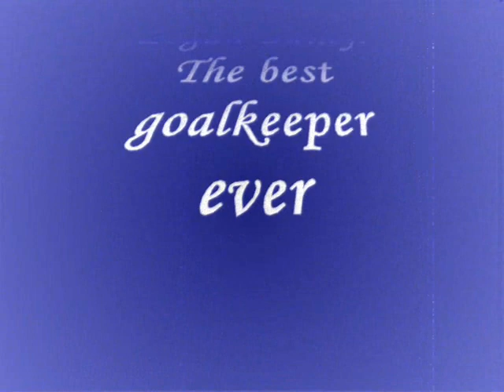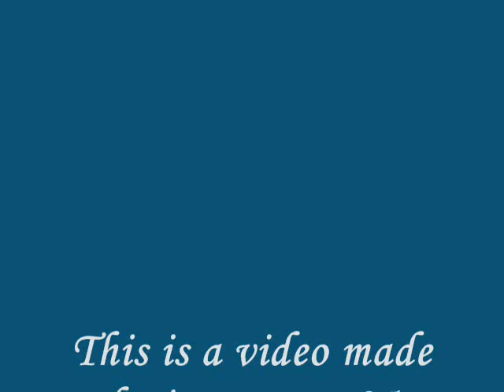Tribute Logan Bailly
This is a tribute to Logan Bailly, the best Belgian keeper there is:) He was a hero with Krc Genk and now he's with Mönchengladbach :(

Good luck Logan, we won't forget you.